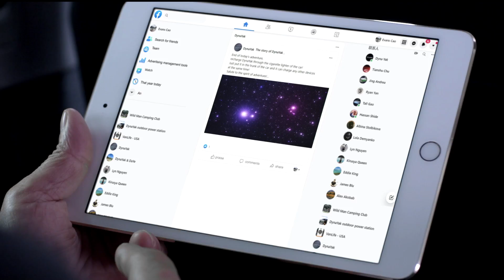MIRROSKY: Smart telescope, Planetary & Nebula Photography